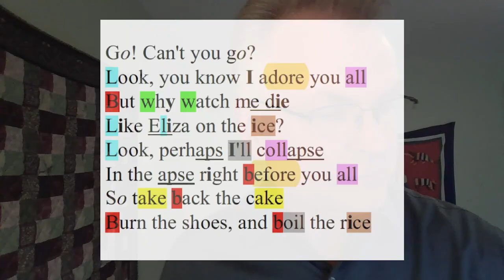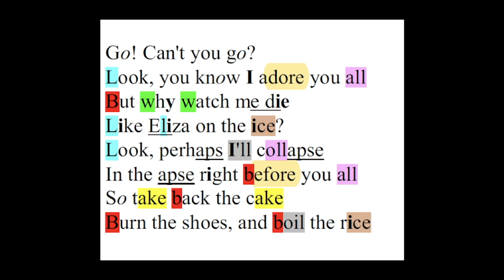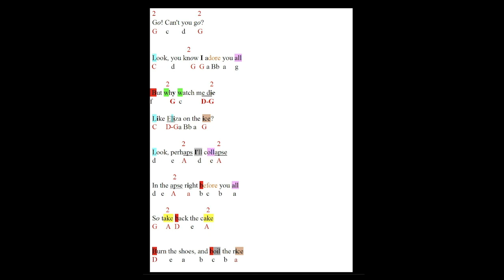Ephcasts - Sondheim's Wit and Rhyme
W. Anthony Sheppard, Marylin and Arthur Levitt Professor of Music, Williams College